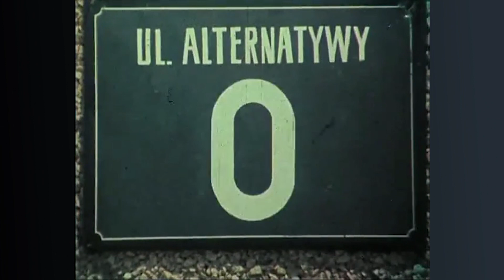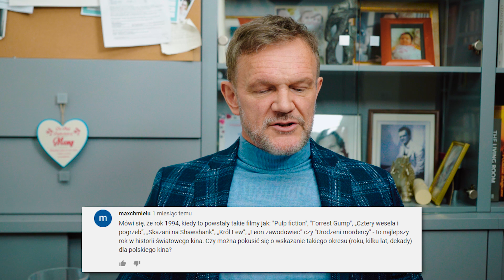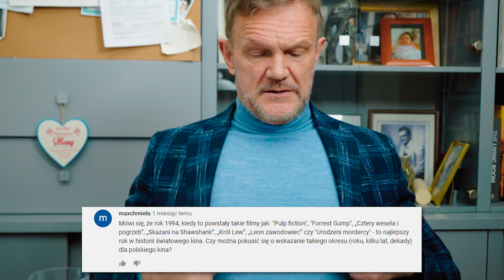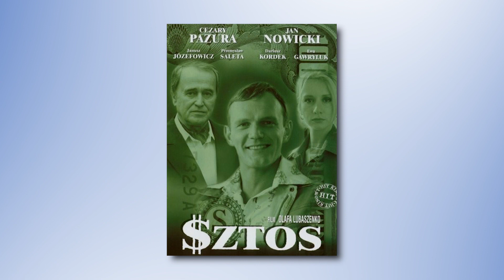KINO LAT 90' POLSKA VS ŚWIAT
Dziś w programie opowiem między innymi o Tym co aktorzy i reżyserzy sądzą o aktorach naturszczykach. Wypowiem się również o kinie z lat 90 tych.

Jeśli macie do mnie jakieś inne ciekawe pytanie, na które chcielibyście żebym odpowiedział w kolejnych filmach, to piszcie w komentarzach. Ściskam. Wujek Czarek.